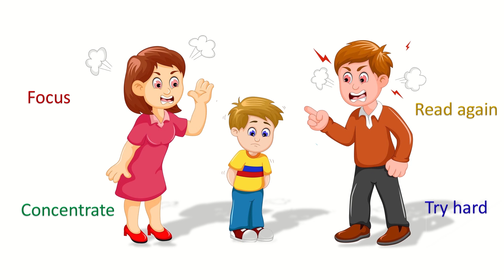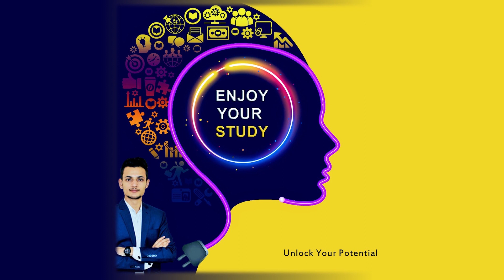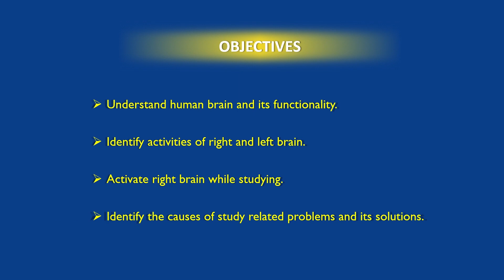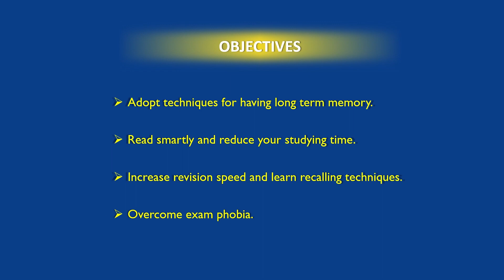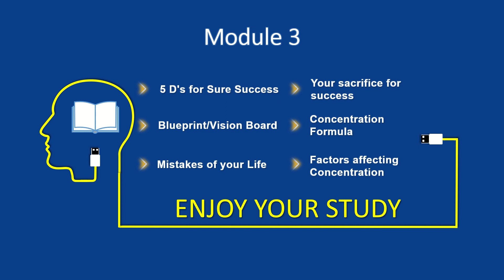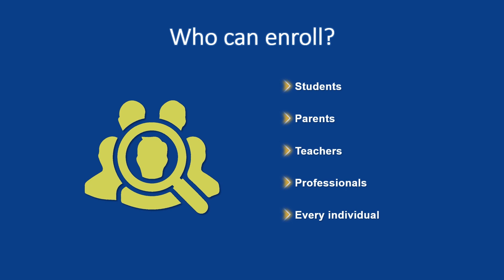Enjoy Your Study | Course | An Introduction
As we all know that we all enjoy doing various activities but we don’t tend to enjoy our study and we need to know that there is a science behind it. As we are doing various fun activities our right brain gets activated but when we sit to read and write our left brain gets activated and we don’t enjoy it anymore or loose interest in short period of time. Enjoy Your Study is the course that will help us in our studies by activating our right brain and by helping us understand how our brain works.

Likewise science has made our life more easy and convenient because we use different scientific tools and things in our daily life which make our work more easy and fast, in the same way have we ever thought that there might be scientific techniques and processes to make our study fast, easy and effective ? Enjoy Your Study has perfect answer to this question because it introduces us to the various scientific studying and learning tips, tricks and techniques which will prepare us for smart and fast reading/learning by improving our concentration, long term memory and many more.

After Completion of  this course you will be able to:

-Understand human brain and its functionality.
-Identify activities of right and left brain.
-Activate right brain while studying.
-Identify the causes of study related problems and its solutions.
-Adopt Scientifically Proven Study Techniques for better performance.
-Improve concentration by understanding the concentration formula.
-Boost your reading and learning speed.
-Do proper time management for all subjects by setting the priority.
-Adopt techniques for having long term memory.
-Read smartly and reduce your studying time.
-Increase revision speed and learn recalling techniques.
-Overcome exam phobia.